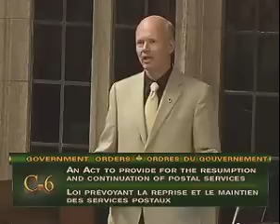Canada Post lockout speech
My speech on the Canada Post lockout and the government's back-to-work legislation